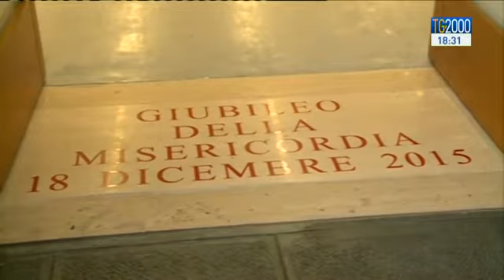Papa Francesco varca la soglia della porta della carità all'Ostello "don Luigi Di Liegro"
"Gesù è nell’umiltà e nella povertà". Papa Francesco ha varcato la soglia della porta della carità all'ostello "Don Luigi Di Liegro" alla Stazione termini di Roma. Una "porta santa" davvero singolare quella che ha aperto Papa Francesco, non conduce ad un luogo di culto o ad una chiesa ma a una mensa per 500 persone senza fissa dimora e poi un ostello con 200 posti letto. A due passi dalla principale stazione ferroviaria d’Italia.